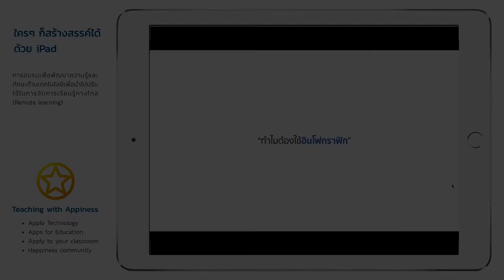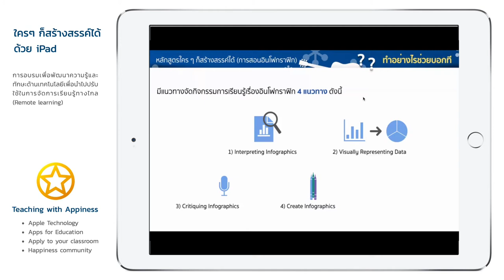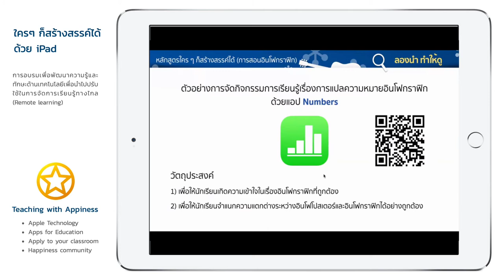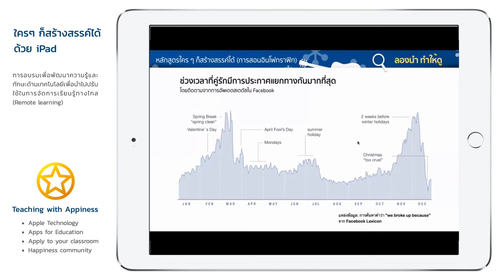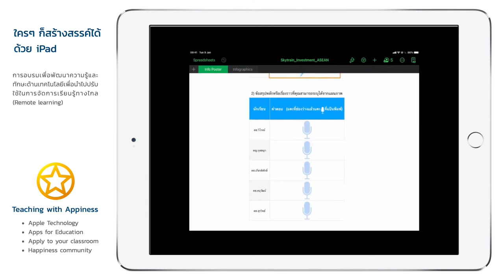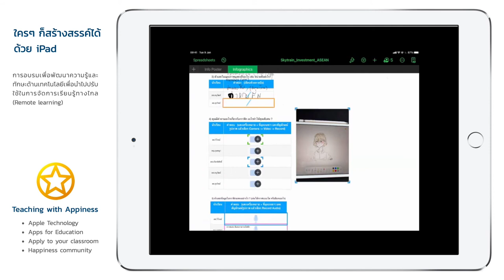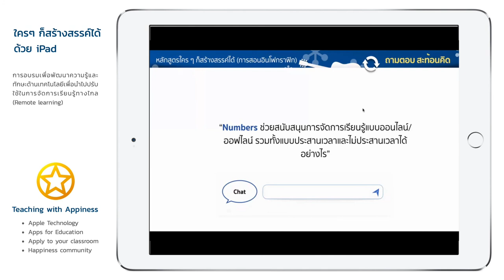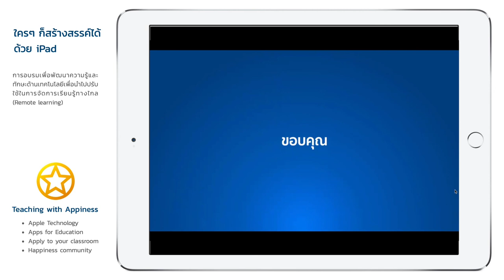Everyone Can Create - การสอนอินโฟกราฟิก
การอบรมหลักสูตรใครๆ ก็สร้างสรรค์ได้ในหัวข้อ "การสอนอินโฟกราฟิก"
โดย อ.ปรเมศวร์ เบญจวรรณ (APLP)

- แนวคิด Infographic
- วิธีสอนแบบ Infographic
- การสร้าง Infographic อย่างง่าย